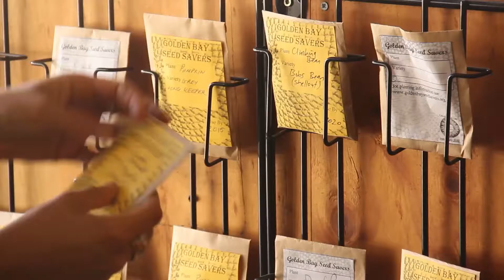S.O.S Save Our Seeds - Crowdfunding Video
Montador e um dos cinegrafistas do documentário Save Our Seeds (Salve Nossas Sementes) e criador do vídeo da campanha de financiamento coletivo para arrecadação de fundos para finalização do projeto. O documentário informa os problemas causados pelo controle da indústria internacional de sementes e, principalmente, mostra soluções e iniciativas já desenvolvidas para reverter esse quadro. O objetivo é inspirar mais pessoas a preservar sementes e mostrar o passo a passo para atingir a soberania alimentar.

Publicado em 2016, Nova Zelândia